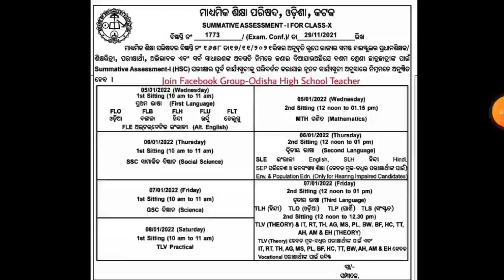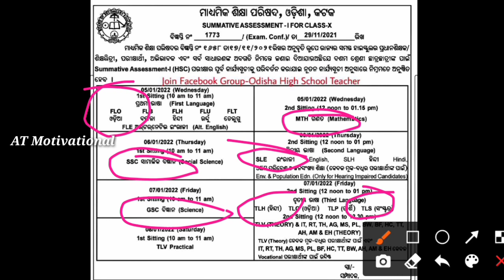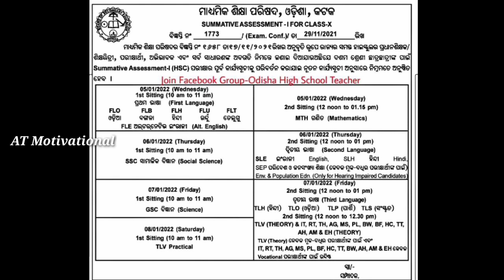Class 10 Sa1 Exam Time Table/Summative Assessment 1/Sa1 Exam Model Question Paper Class 10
Telegram Channel ra Link -
For More Information and Download All PDF